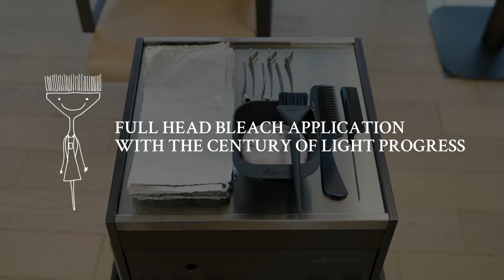Full head bleach application with Davines Century of Light Progress